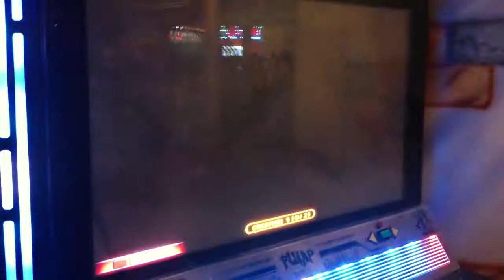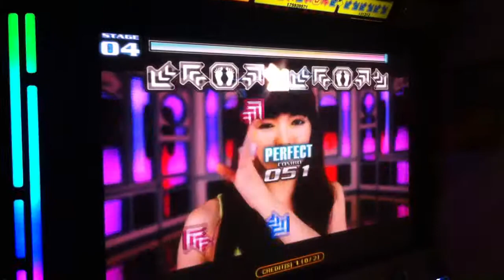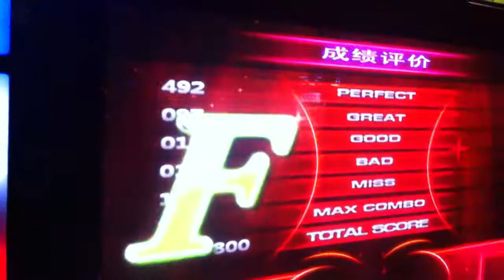WTF Hot Issue D26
So my friend tried this stepchart and failed terribly at the end. Such a fun chart haha.